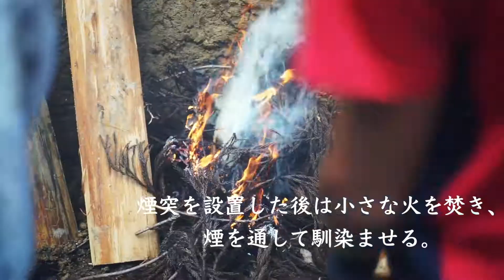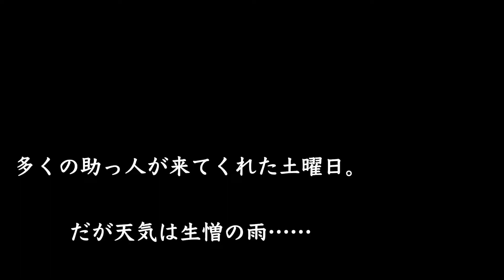【MoMo-Log Ep.8】薪づくりと炭窯づくり 〜秋が短い川崎町。冬の支度もしなくっちゃ！〜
今年は、山作業や畑作業に力を入れていたため、例年に比べて薪を作るのが遅れております！

新たな仲間たちは、初めての川崎町の冬を無事に乗り越えることが出来るのでしょうか！？
薪作り、みんなで力を合わせて、急ピッチで頑張ります！

4回目と5回目の炭窯づくりの作業を行いました！残るところあと少しです！
予定通りに行けば、次回の作業でついに完成👍

動画の最後は、青＆緑のバースデーカット！
青は遂に30歳！これからも人生を楽しんでいきまっしょい！🎉